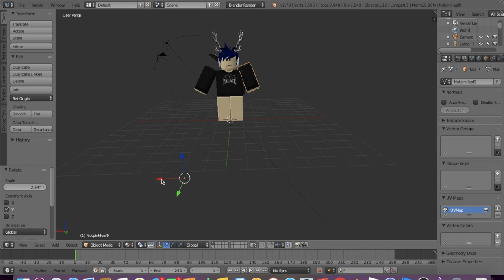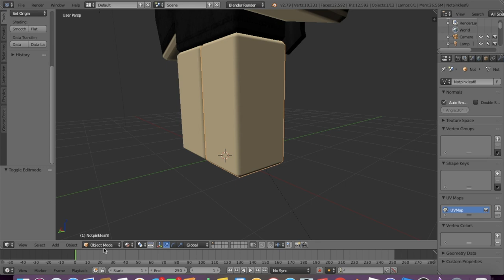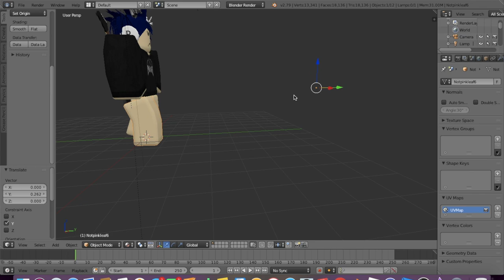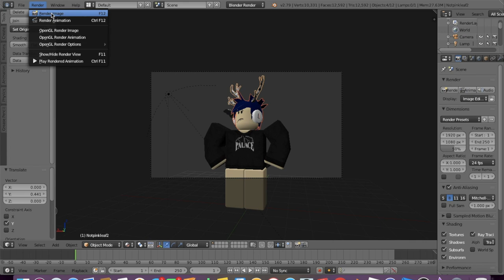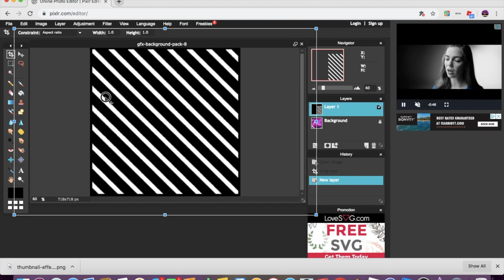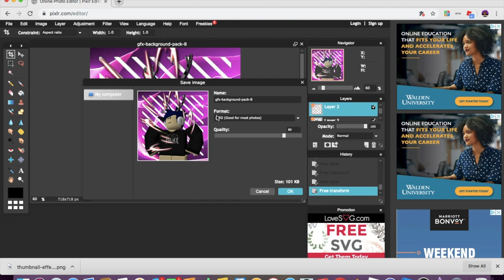Pinkleaf | Speed GFX Episode #3 (Blender 2.79)